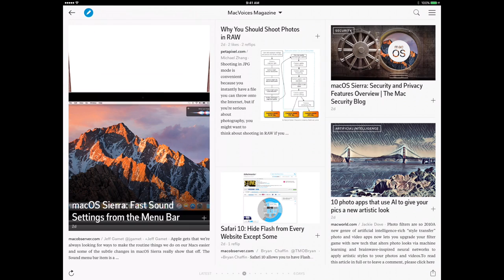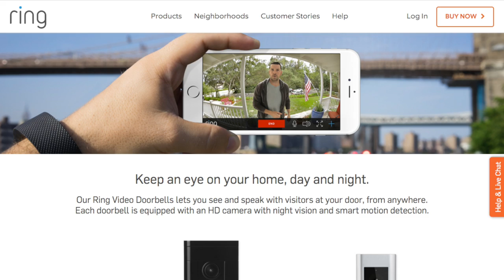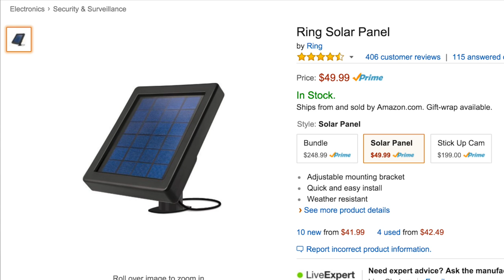MacVoices #16184: Jamie Siminoff of Ring On Their WiFi Doorbells and Camera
Jamie Siminoff, the CEO and inventor of the Ring Video Doorbell, discusses the convenience and security aspects of his company’s products that go from your front door to your back porch and beyond. Ring let’s you answer the door remotely, and even talk with whoever is there, whether you are home or not. Their Stick Up Cam lets you see other locations outside your house, and their wireless Chime means you don’t even have to have your phone on you when the doorbell rings. Jamie talks what led him to create this market, and how the information generated goes beyond your home to help secure your neighborhood.

This edition of MacVoices is supported by MacVoices Magazine, our free magazine on Flipboard that helps you do more with your Apple tech.

and by

The MacVoices Dispatch, our weekly newsletter that keeps you up-to-date on any and all MacVoices-related information.

Guests:

In 2000 Jamie Siminoff founded Your First Step, the company developed global wholesale Voice over IP networks in developing countries including, Eastern Europe, Latin America and Africa, the company later merged with Nobel Ltd. Becoming the world’s largest online phone card seller. In 2005 Jamie was inspired by the archaic nature of voicemail to found the world's first voicemail-to-text company, PhoneTag. In September of 2009 PhoneTag was acquired by Ditech Networks for $17 million. Jamie currently is the CEO and Chief Inventor of Ring, the doorbell for the smartphone which has raised $100 million from Kleiner Perkins, Sir Richard Branson and other distinguished investors. He holds a Bachelor of Science in entrepreneurship from Babson College. You can follow Jamie on Twitter, and Ring on Twitter as well.

Links:

Ring Wi-Fi Enabled Video Doorbell

Ring Video Doorbell Pro

Ring Stick Up Cam - Outdoor security camera with 2-way audio

Ring Chime - A Wi-Fi-Enabled Speaker for Your Ring Video Doorbell